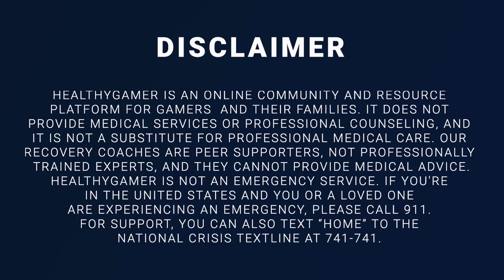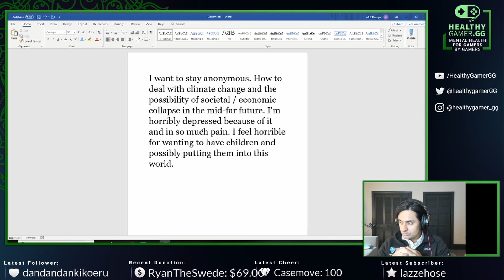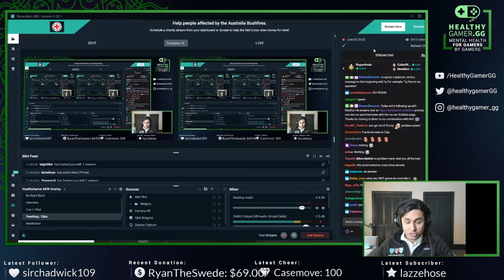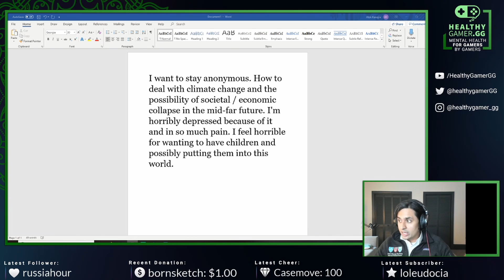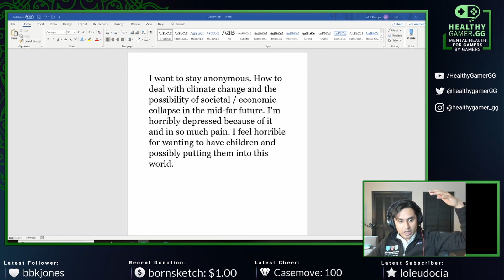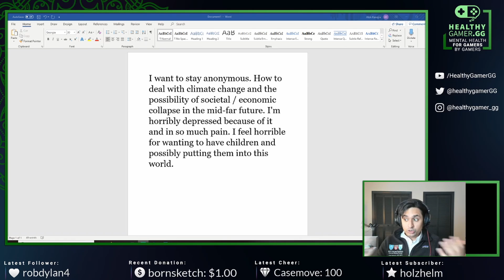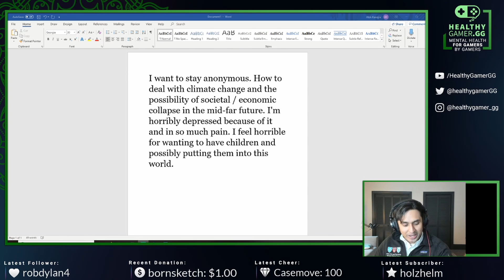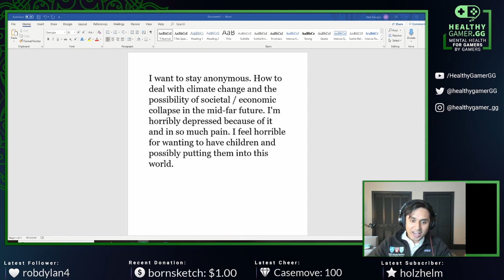Why Our Generation is Depressed and Disillusioned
Start doing the things you want to do. Order Dr. K's Guide to ADHD and Doing Stuff today